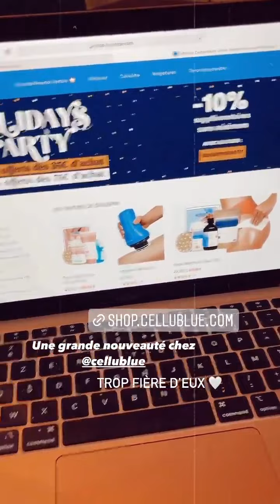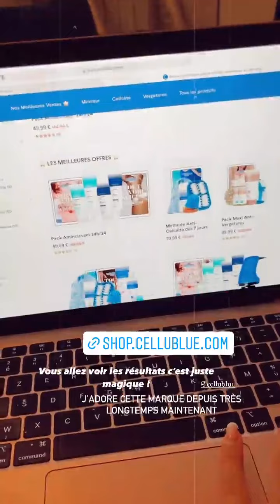GIUSEPPA CIURLEO - 28 Décembre 2021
Les amis on se retrouve pour mon vlog du 28 Décembre 2021 sur notre chaine - Pour retrouver tous mes vlogs direction ma playlist